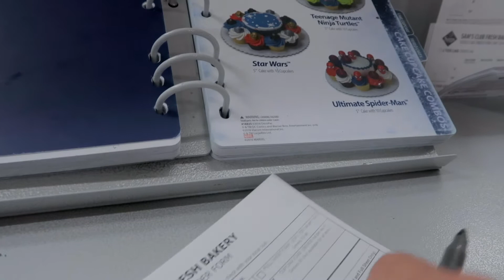Watermelon Night and New Digs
7-5-17 Pjoshyb is blinded by summer in the pacific northwest, Mandy helps stage an apartment, Javon is in one clip, Reagan gets ready for camp.

Most used Lenses:
EF-M 18-55mm
EF-S 50-200mm

Mandy Cams:
Canon G7x Mark ii
iPhone 5s

Audio:
Rode videomicro pro
Zoom H4n
Blue Snowball

Most used NLE:
FCPX